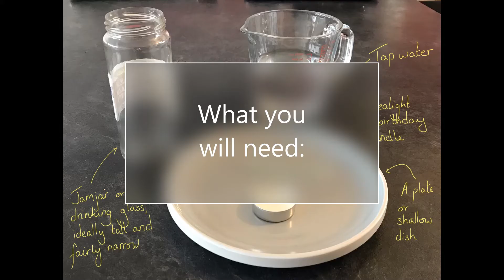Candle in a Jar Experiment: Demonstrating the presence of oxygen in air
The combustion of wax when a candle burns requires oxygen. This video shows what happens if the candle burns in a closed system.